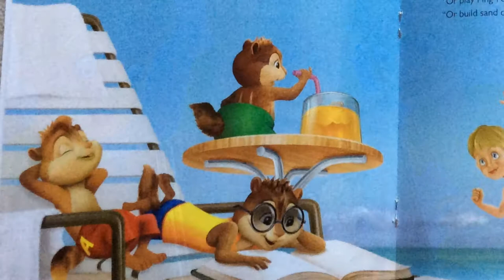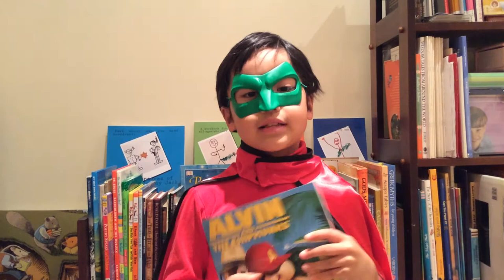Alvin and the Chipmunks: Alvin's Easter Break by Jodi Heulin